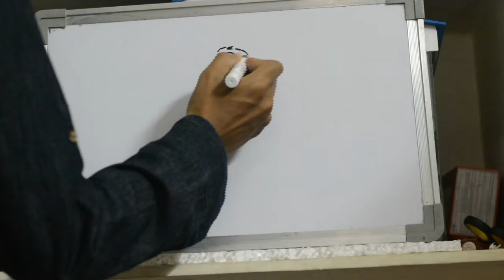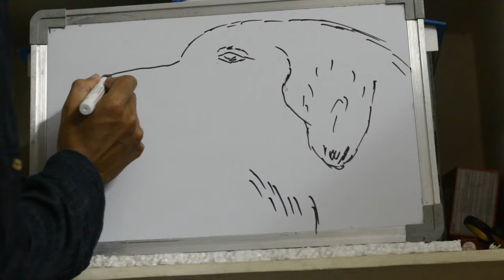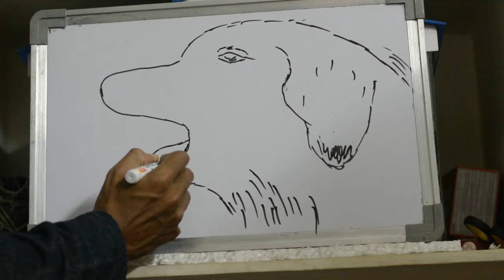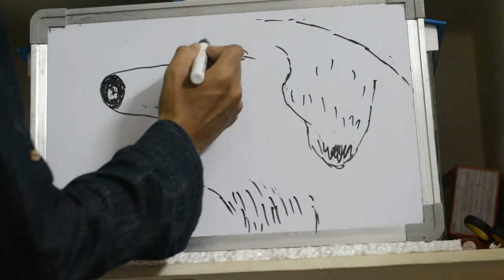HOW TO DRAW DOG face